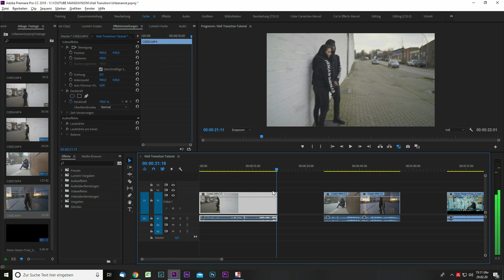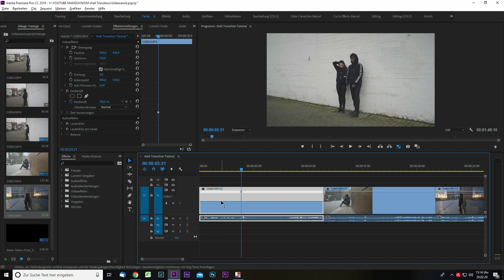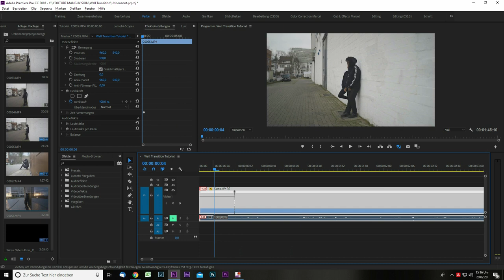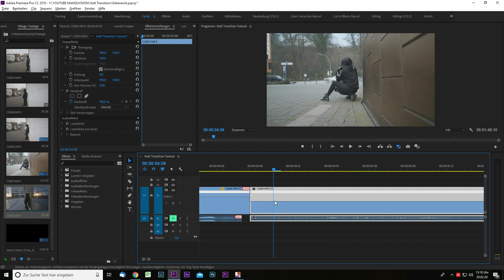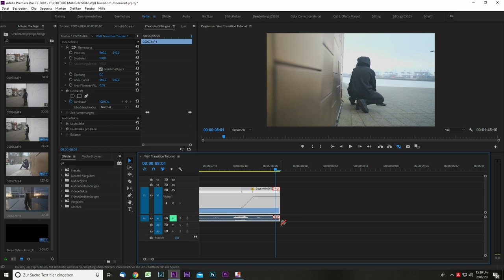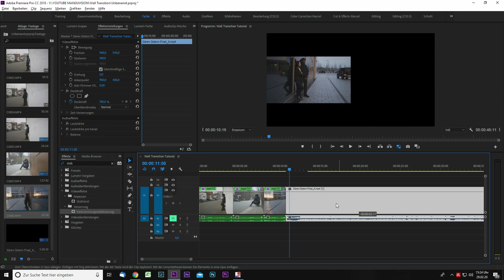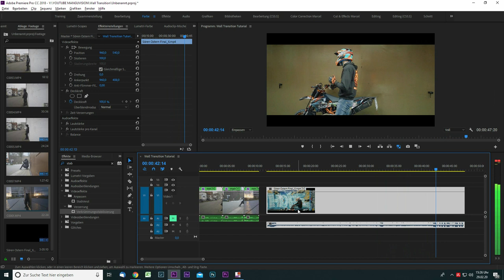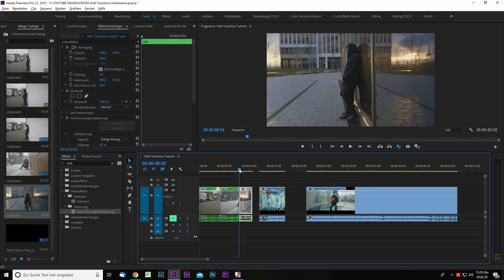Diese TRANSITION habt ihr noch NICHT gesehen! I TUTORIAL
Hey Freunde,

heute hab ich mal ein kleines Tutorial gefilmt. Diese Transition hab ich schon in unterschiedlichen Film-Projekten eingesetzt und kam bisher immer bombastisch an! Das ganze mit dieser Simplen Technik. Natürlich würde ich mir wünschen, dass ganze noch hochwertiger machen zu können, in dem ich ein Schienensystem um die Wand legen könnte, aber dann wäre der Zeitaufwand um ein vielfaches größer und alles wäre super teuer. :)

Bis dann Leute!

Mein Kamera-Equipment
Objektive:
35mm F1.8 (a)
28-70 mm F3.5-5.6 (a)
50mm F1.8 (a)
85mm F1.8 (a)
70-200mm F4 (a)
Kameras: